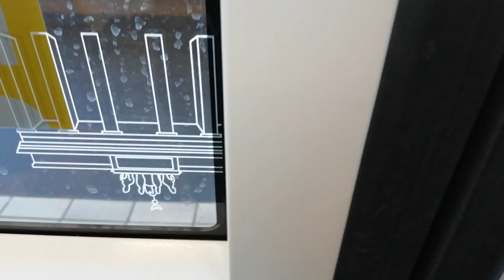U-Bahn Berlin Mitfahrt von Bülowstraße bis Nollendorfplatz Teil 2